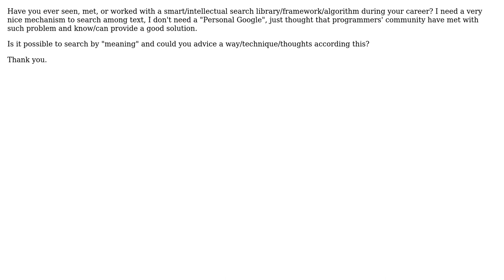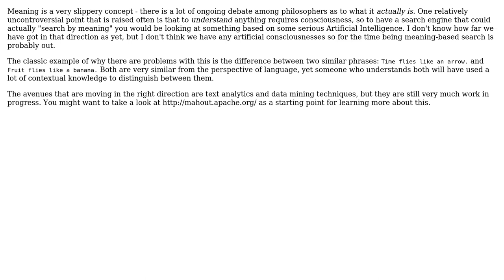Software Engineering: An Extra-Intellectual search in a large text (2 Solutions!!)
Software Engineering: An Extra-Intellectual search in a large text

With thanks & praise to God, and with thanks to the many people who have made this project possible! | Content (except music & images) licensed under CC BY-SA | Music | Images & others | With thanks to user Zhehao Mao user glenatron user Dehumanizer and the Stack Exchange Network Trademarks are property of their respective owners. You are responsible for your own actions.